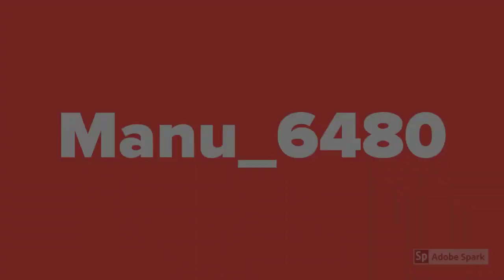Siembra de Cereal 2018-19 // Sowing 2018-19 [GoPro HD]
Video en el que os muestro los procesos anteriores a la siembra y la siembra
La maquinaria que se utiliza es:
Massey Ferguson 6480
New Holland Ts90
Abonadora cleris
Chisel nada
Sembradora kuhn premia 300